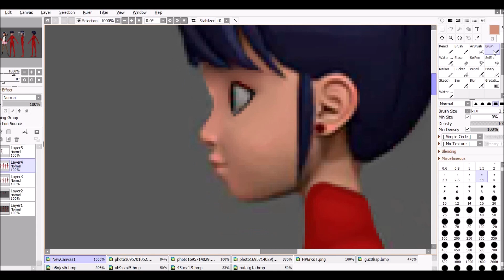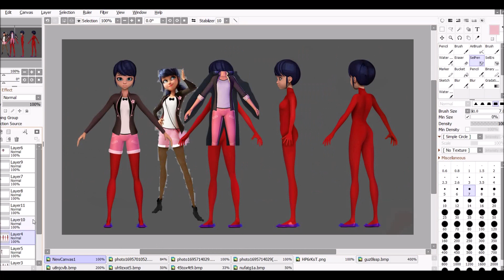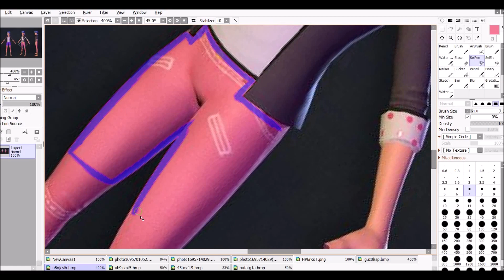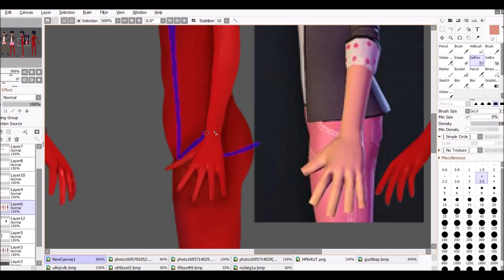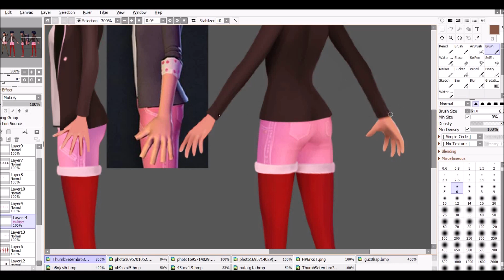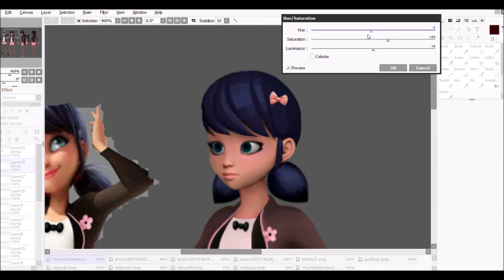Marinette Season 6 Design (Miraculous Speededit)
Speededit Commission for MDF (Meu Desenho Favorito)

the design was made based on images released by Jeremy Zag

Intro by @manoelaferreiradesouzabrit5611

now has a channel on Telegram where I'm posting the edits

~~ COMMISSIONS OPEN ~~

Programs
Paint Tool Sai 2
Free Cam
Movie maker